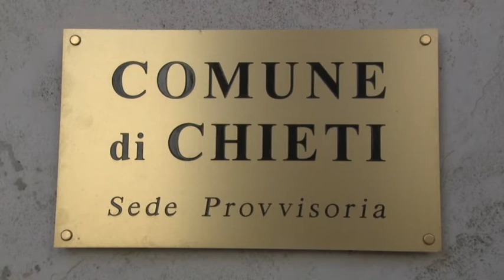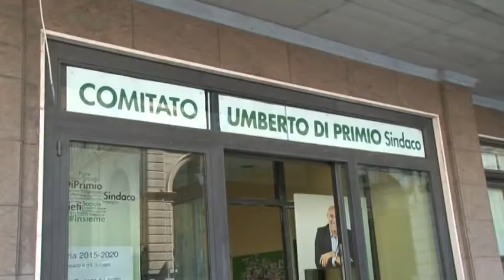Chieti. Di Paolo non si apparenta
A Chieti per l’elezione del nuovo sindaco tutto ruota attorno ai voti ottenuti da Bruno Di Paolo, la corsa agli apparentamenti è aperta ma il leader di Giustizia Sociale rifiuta qualsiasi accordo con entrambi i candidati finiti in ballottaggio e la partita resta aperta